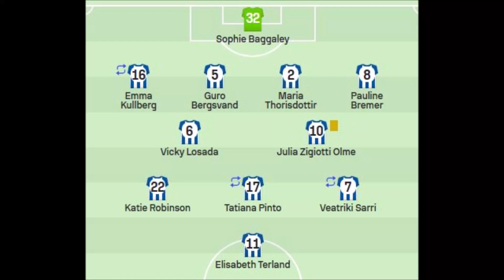Brighton & Hove Albion Women 4-2-3-1 Tactics And Formation Mikey Harris 2023/24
Since Mikey Harris has taken interim charge of Brighton. They have played in a 4-2-3-1 in every match so far. The Seagulls style of play has varied from each match.  Some matches they have played a lot of long balls forward and crossed the ball often, by attacking through the right with Pauline Bremer playing as an attacking full-back. The midfield double pivot of Vicky Losada and Julia Zigotti can also play long passes and shoot from distance. Number 10 Tatiana Pinto plays as an attacking midfielder providing good link-up play and attacking movement.  Striker Elisabeth Terland play as a complete forward. In the match against Bristol City, they played more short passes and dominated possession but out of possession were open to being counter attacked.